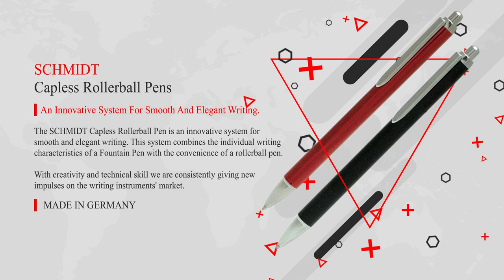Schmidt Capless Roller Ball Pens - An Innovative System For Smooth And Elegant Writing.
The development of the SCHMIDT capless system proved one more time our strive for innovation.